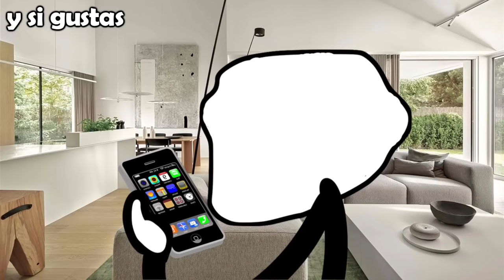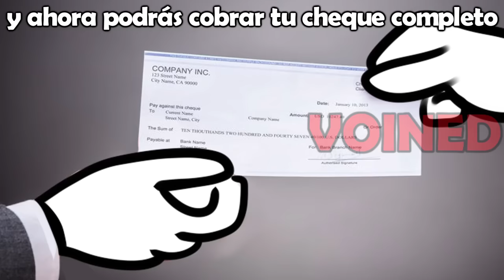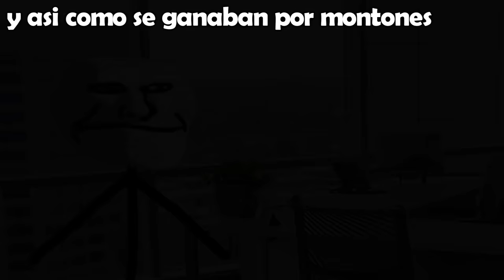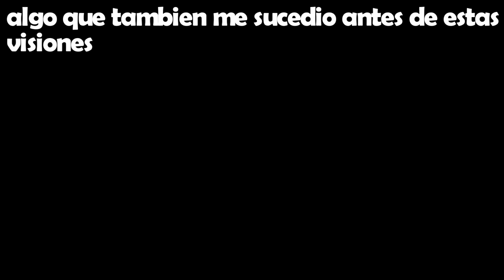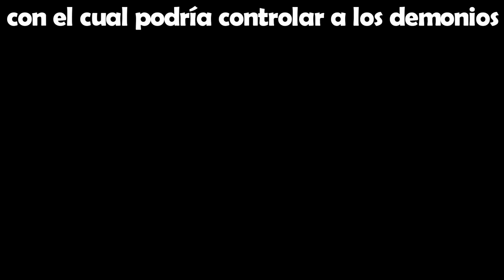UNA ALMA POR OTRA ALMA!! /VOIDMEMES PARTE 117/ VOINED